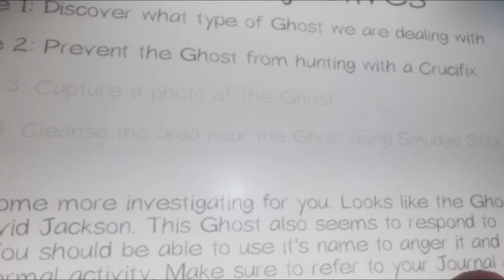Dummy Thicc Ghost!! | Phasmophobia #3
bouta make me act up

Just remember to be NICE to each other in the comments. Also don't forget to send your fan art to me on Twitter and Instagram.